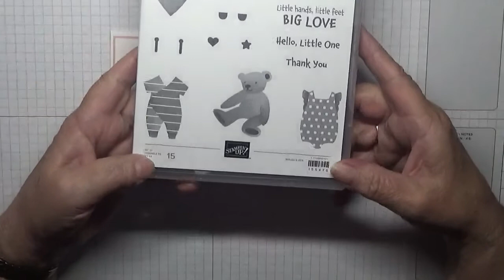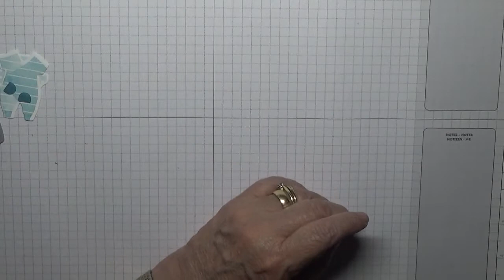514 Stampin Up All For Baby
This card was put together using the stamp set All For Baby from Stampin Up.